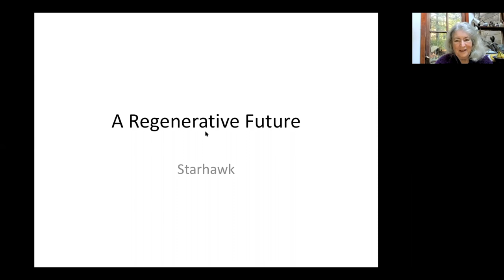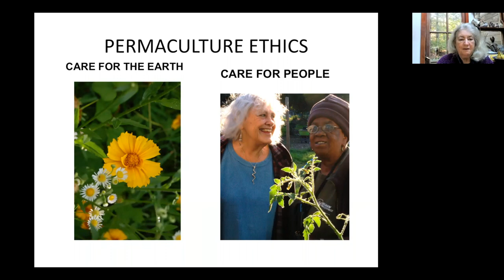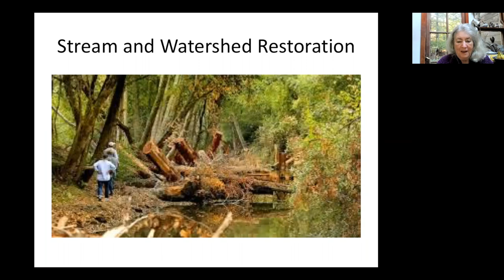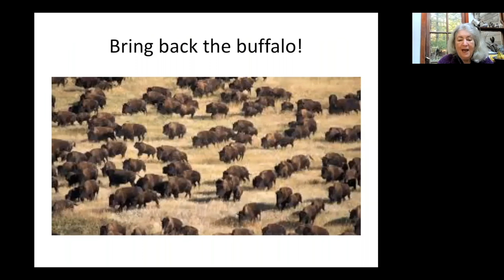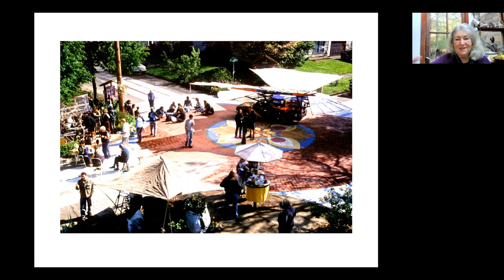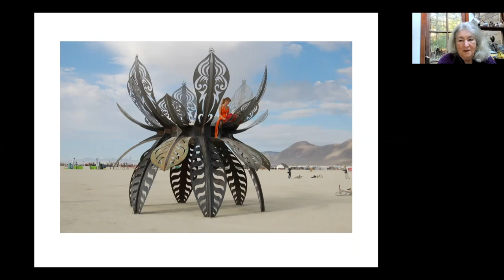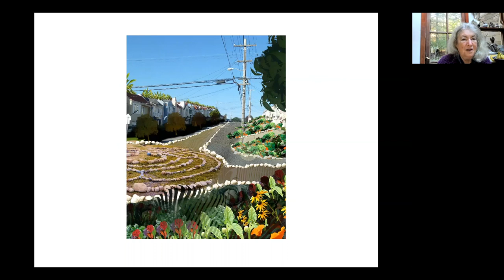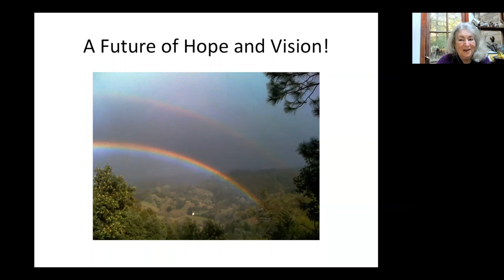My Hopeful Vision for the Future with Starhawk | R-FUTURE 2022